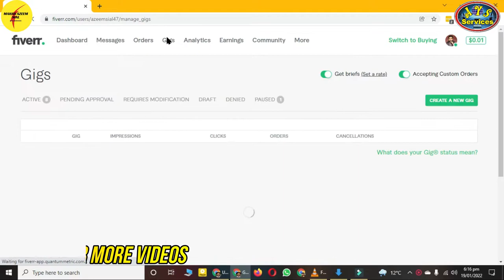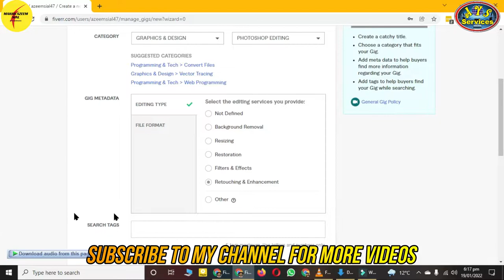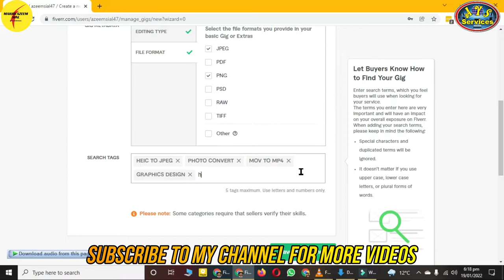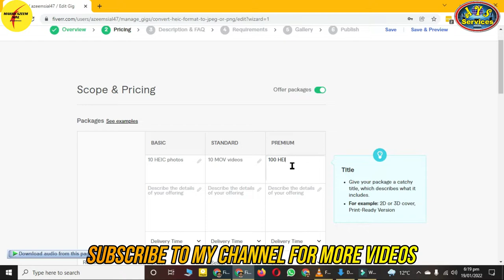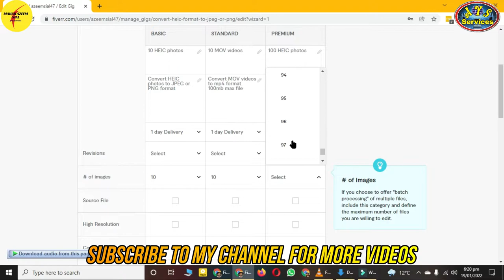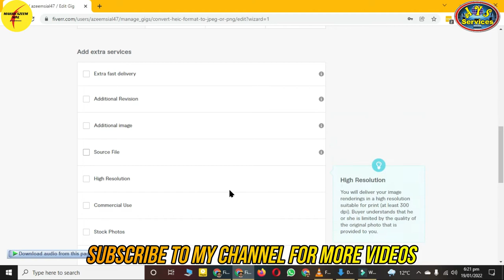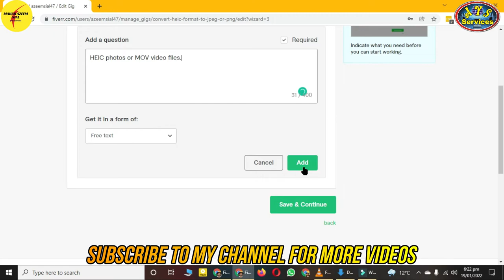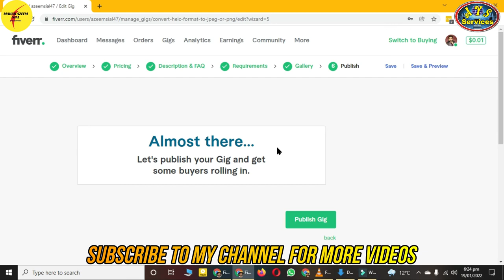How to create a GIG for HEIC to JPEG || Earn without skill with this GIG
AOA,
In this video, I'll show you how to create a gig for HEIc to jpeg conversion. Convert Heic format to jpeg and earn money. Earn without skill. You just use  online platform for converting these photos.